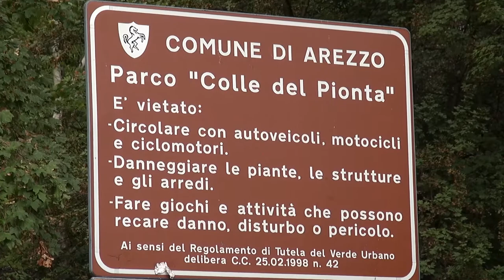Tentata rapina coppia di turisti al Pionta: arrestato nigeriano richiedente asilo